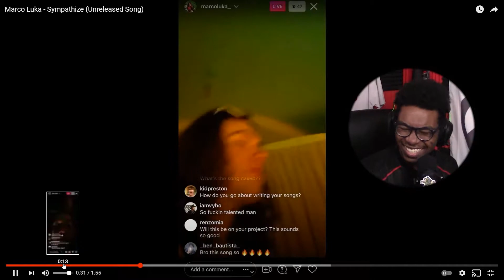My Top 2021 Songs (First 2022 Video+Update)